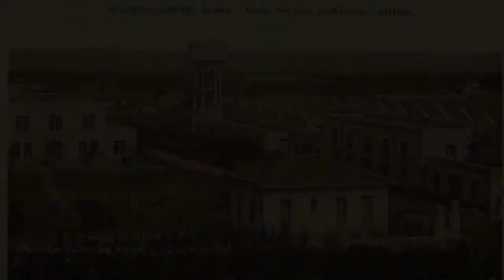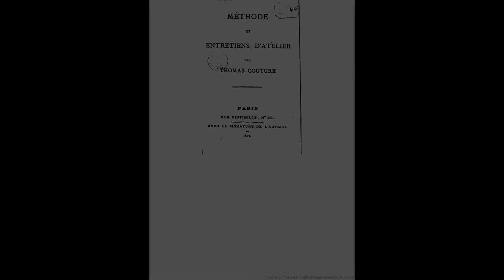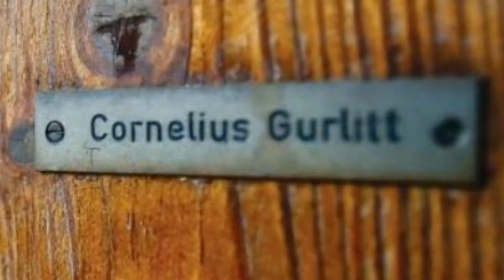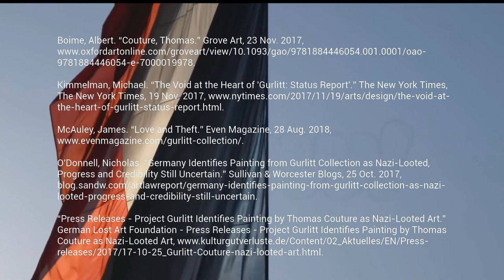Portrait of a Young Seated Woman by Thomas Couture